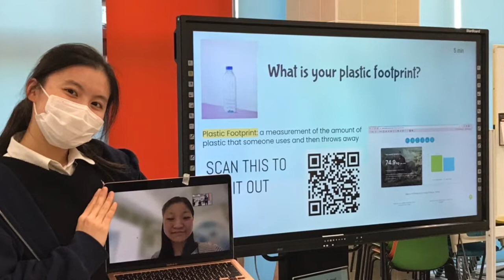Amazing Teens Combat Climate Change Virtually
Hear from Julia Masuda, one of our Climate Leaders Fellowship students.

Timestamps
0:00 Introduction to Amazing Teens Combat Climate Change Virtually
0:46 Student Introduction
1:30 What is The Climate Leaders Fellowship
2:13  The Climate Leaders Fellowship Project
3:12 Advice for Students Wanting to Make Positive Impact
4:12 Virtual Service Way of the Future

We’re chatting with Julia Masuda who participated in The Climate Leaders Fellowship program in collaboration with Stanford University. This virtual program is for high school students who are passionate about taking action to reduce the impact of climate change in their local communities. It’s a unique way to earn an average of 20 volunteer hours as students design and implement their own project that will have an impact on their communities all while developing leadership skills and building awesome friendships with other like-minded students around the world.

WHAT IS RUSTIC PATHWAYS?

Rustic Pathways empowers students through awesome (but safe) travel experiences to positively impact lives and communities around the world. We lead students ages 12-22 on immersive travel experiences in 20 countries! Rustic offers unforgettable spring and summer travel programs tailored to students’ ages and interests. So whether your student is a thrill seeker, service buff, or something in between, we have a program for everyone! Visit rusticpathways.com for more information.